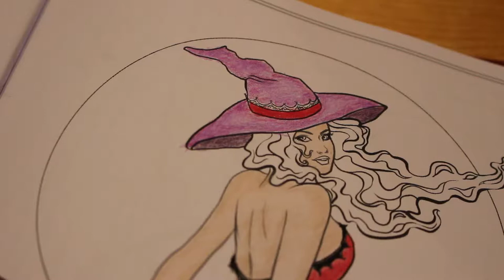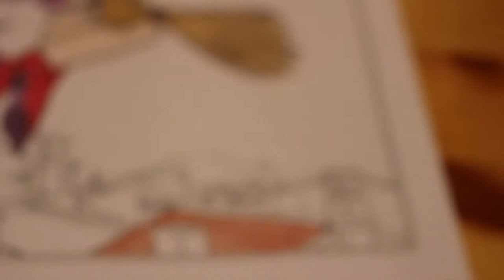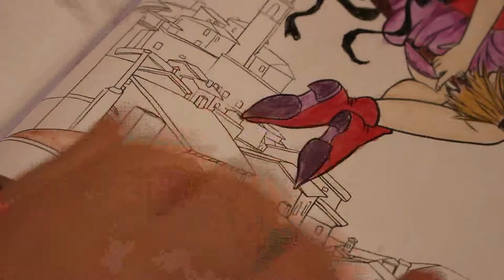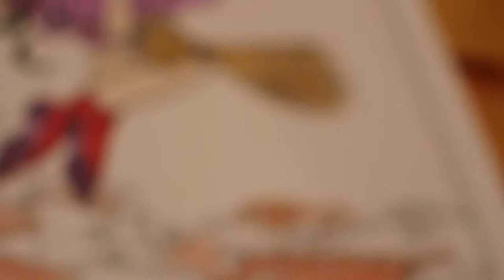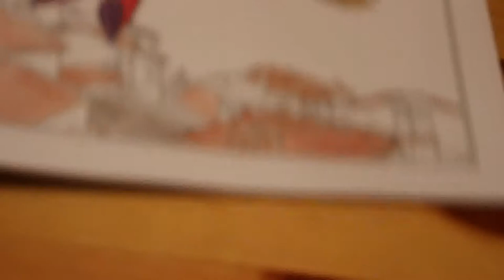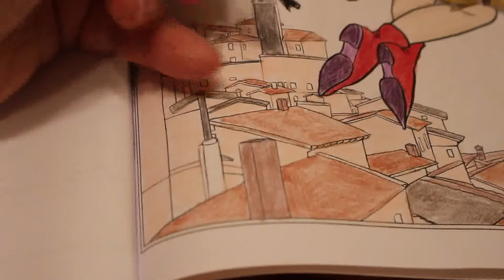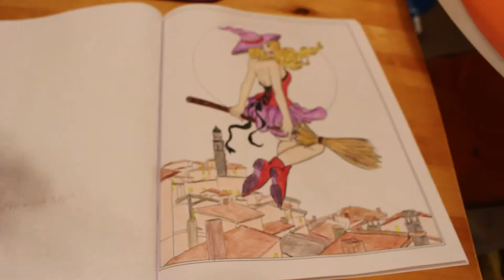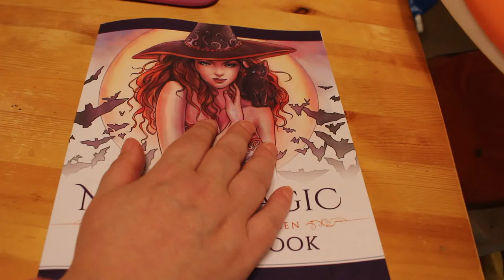Colour and Catch Up Night Magic by Selina Fenech pt 2 Come Fly with me